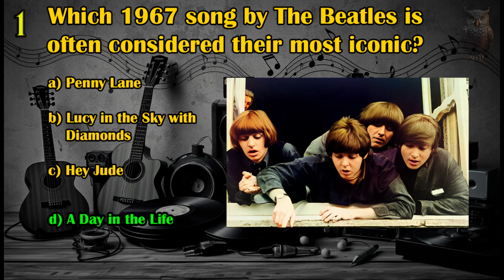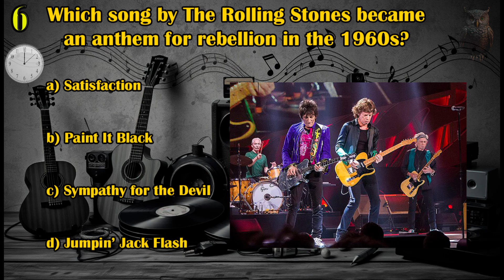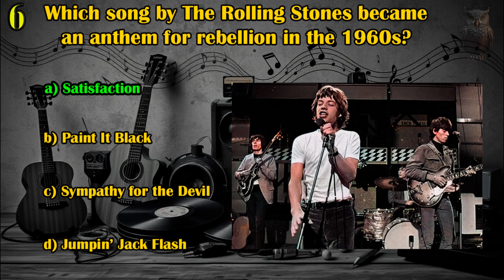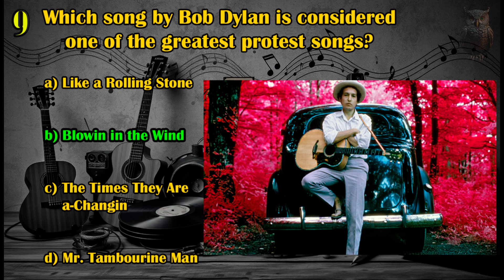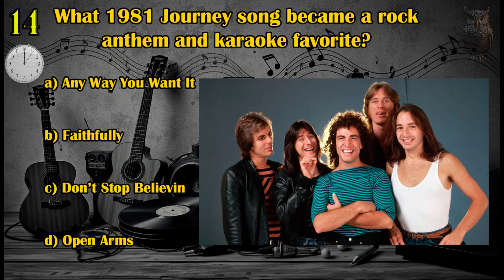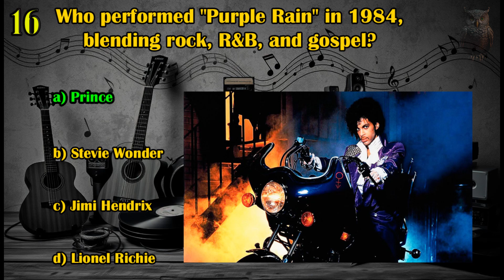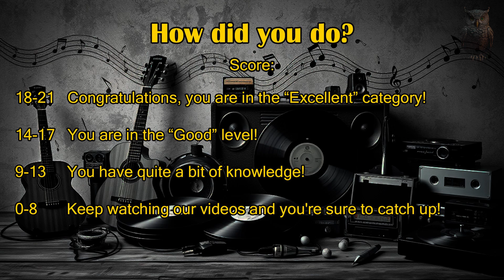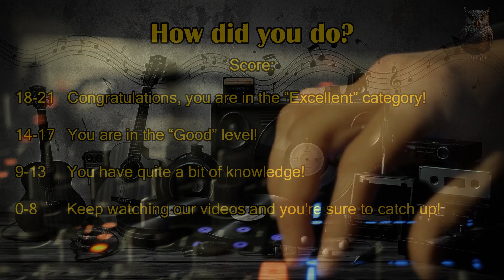Are You a Music Guru? Test Your Knowledge of Iconic Hits!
In this fun video quiz, we'll take a journey through decades of iconic music, from jazz and rock 'n' roll to pop and hip-hop. How well do you remember the most famous songs and artists that shaped each era?
Test your knowledge, challenge your friends and find out if you are a true music connoisseur! Whether you're a fan of The Beatles, Queen, Michael Jackson or Adele, this quiz will test your musical memory to the limit!